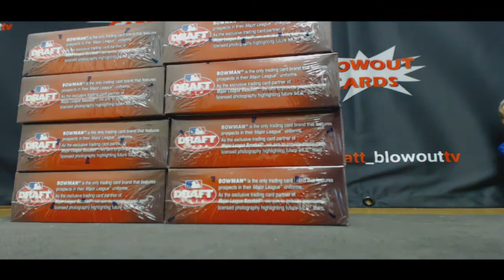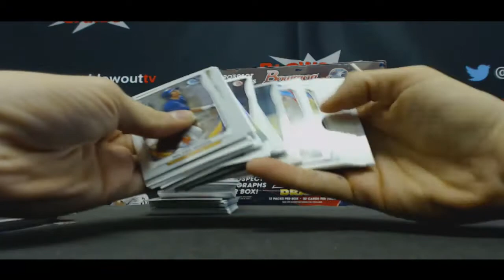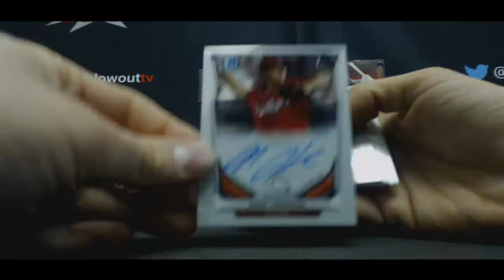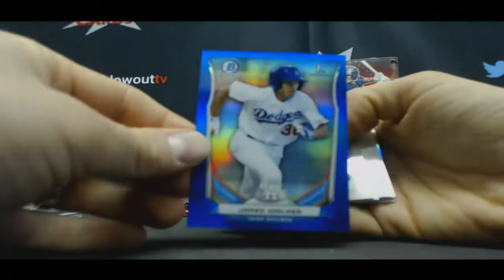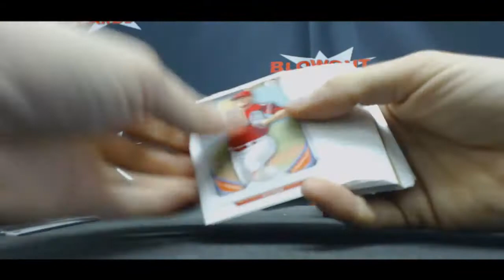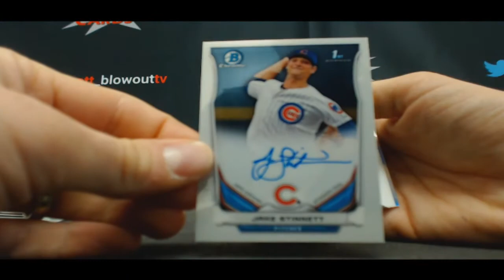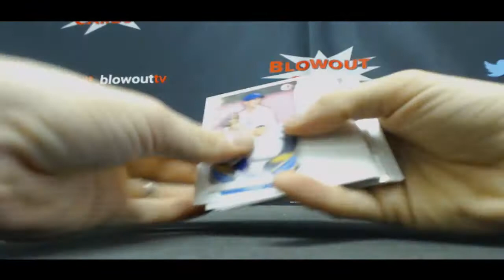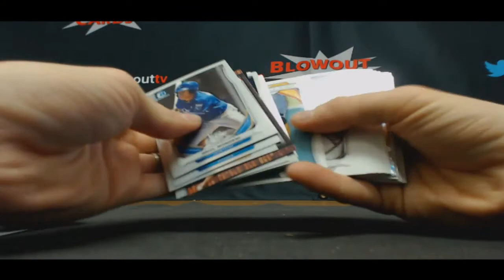Tim and Eric's 2014 Bowman Draft Jumbo Baseball Case Break